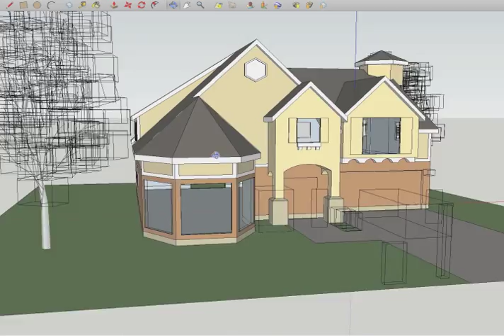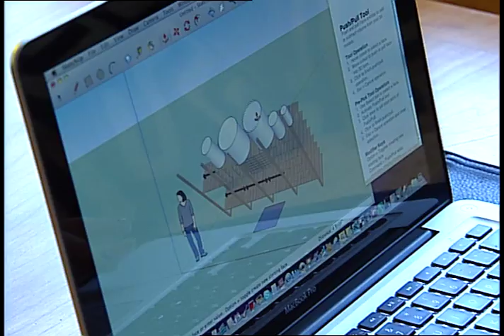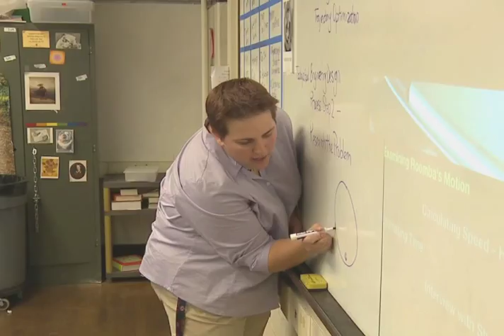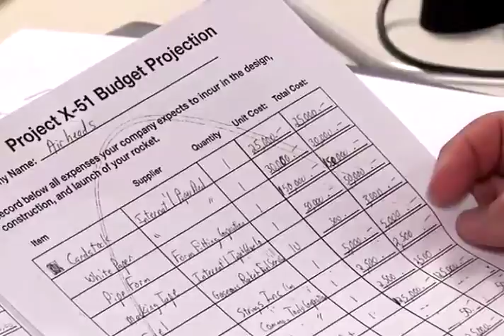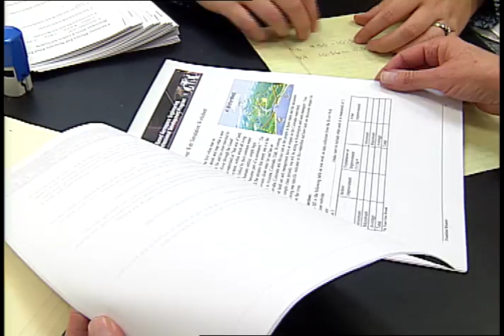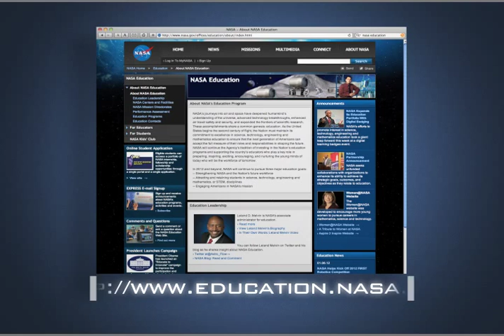Improving Tomorrow's World through Modeling and Simulation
In 2007, the U.S. House of Representatives unanimously recognized Modeling and Simulation as a "National Critical Technology."  This video provides an overview of the need for ModSim in K-12 education, and highlights NASA's SimAer teacher professional development program, designed to aid teachers and their students as they embark on a new field in education.